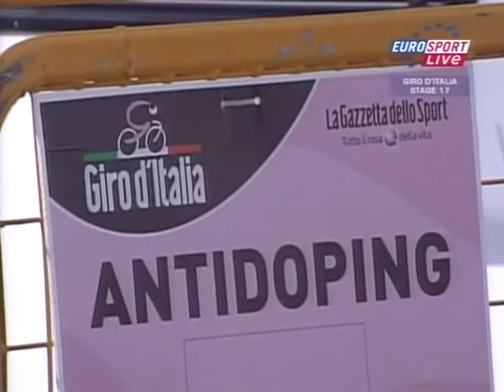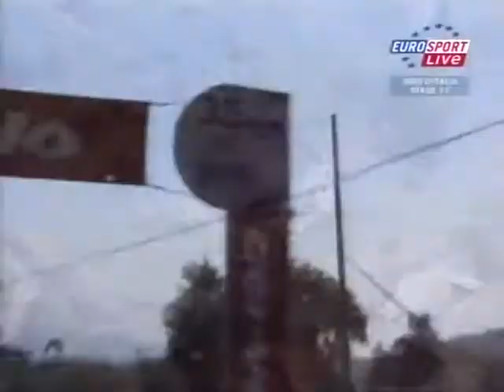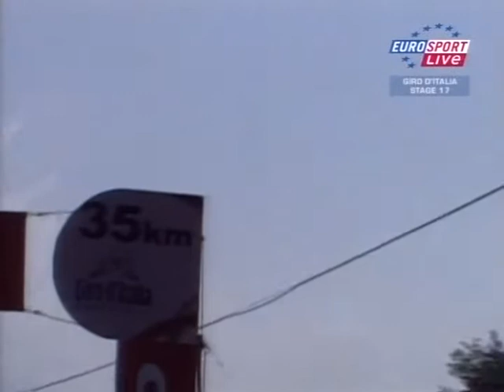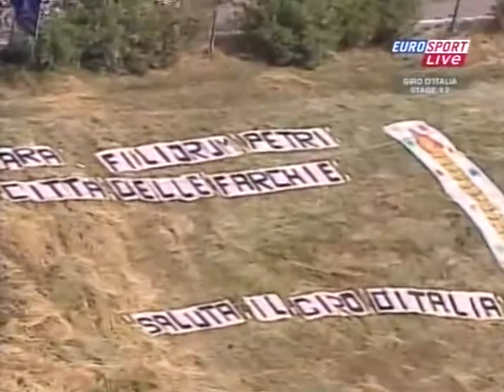Giro de Italia 2009. Etapa 17. Blockhaus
Microetapa de montaña (solo 83 kms) en contraposición con la maratón de 237 kms de alta montaña del día anterior en el Monte Petrano.